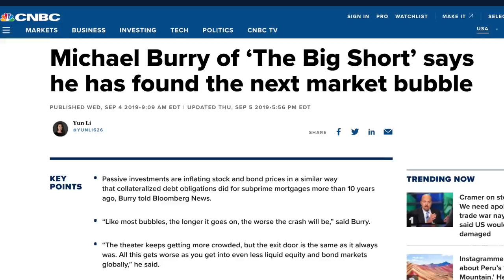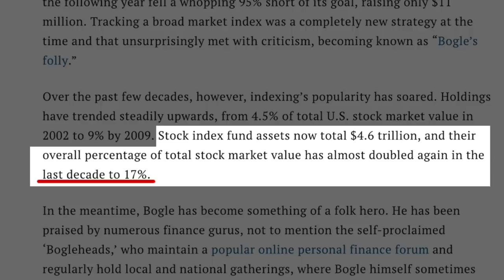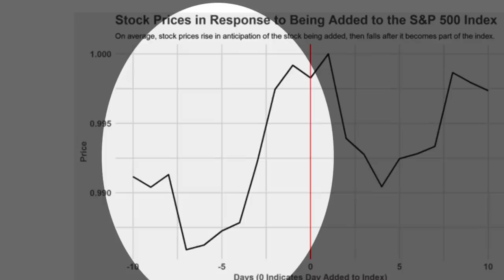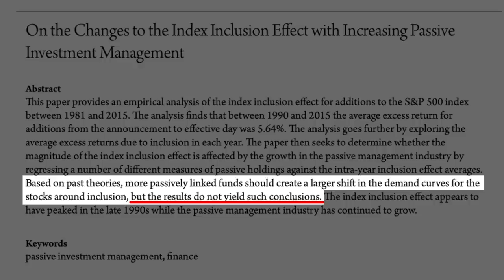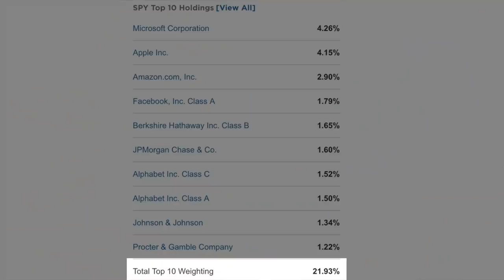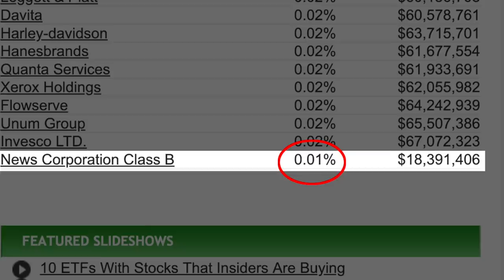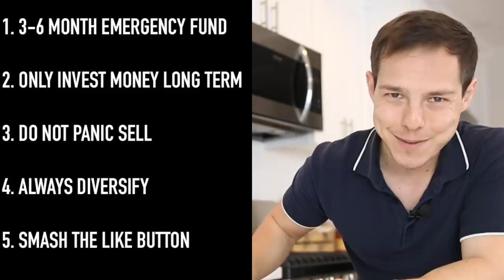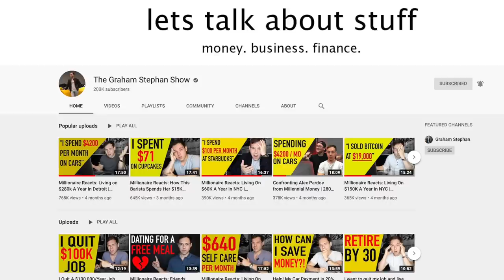WARNING: The Index Fund Bubble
Lets discuss the potential of an index fund bubble, whether or not you should worry, and how to invest long term to build wealth - enjoy! Add me on Instagram: GPStephan

The YouTube Creator Academy:
Learn EXACTLY how to grow an audience, rank videos on the front page of searches, build your brand, and turn that into another income source $100 OFF WITH CODE 100OFF

My ENTIRE Camera and Recording Equipment:

According to Michael Burry, the investor who predicted the 2008 Subprime Loan Crises and featured in the movie “The Big Short,” says that index fund investing is artificially inflating the prices of the stock market, because people are driving up those prices through index funds - and that’s causing an imbalance between what a stock is now valued at, versus what it’s actually worth.

Secondly, he also warns of what would happen in the event that everyone wants to sell their index fund at the same time - and how that would negatively effect the the price of smaller stocks within that index fund basket.

But is there ACTUALLY any truth to this?

First, I looked at stocks that had just been added to an Index to see if its price DID really go up…and then I looked at stocks to see what happens if they’re REMOVED from the index, to see if the price goes down. Here’s what I found.

When a stock is going to be added to an index, it’s announced AHEAD OF TIME - BEFORE index fund managers can actually go ahead and buy it. This leaves time for individual investors and speculators to buy in, anticipating it being added to the index within the coming week - and trying to make a profit.

When it was researched, it was found that stocks DO generally see a rise in price once it’s ANNOUNCED they’re going to be added to an index - but ONCE they’re actually added to the index, the pent up demand slows down - the stock price drops - and then it returns it a new “normal.”

Long term, however, it was found that adding a stock to an index has no permanent effect on the price

First, to be a part of an index, you actually have to have the merits to be included…you have to be a successful company, have brand recognition, and otherwise have the attributes and market cap to be considered.

Second, the way index fund investing works, is that the fund is weighted towards the biggest companies that make up the largest volume…this means that only the biggest companies get most of the index investment, since THOSE make up the biggest portion of that “basket.” This also means the smaller companies receive very little “index fund” money, because they make up such a small percentage of the overall index.

Third, once a company is added to an index - it must actually PERFORM well, and much of its stock price movement will be from it’s earnings, performance, and ongoing development. Otherwise, if it doesn’t perform well, it’ll get bumped and the price will go down - causing a small percentage of the overall index to go down, with it.

So, given all of this…no, I personally don’t see there being any signs of an index fund bubble - and none of my research points anything to confirm this is a cause for concern.

HOWEVER…as with anything, at ANY time in the market cycle, I WOULD recommend you always:

Have a 3-6 month emergency fund in cash at all times - in a high interest savings account

Invest money you aren’t planning to touch for at least 10-20 years

DO NOT PANIC SELL anytime something drops in price - just stay the course and continue as normal

ALWAYS Diversify your investments - whether it be through index funds, real estate, or bonds